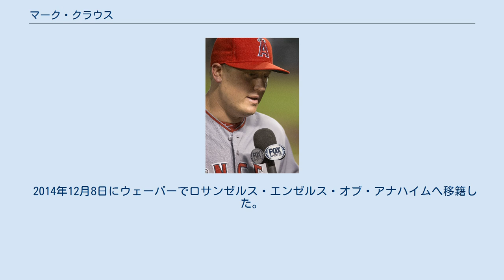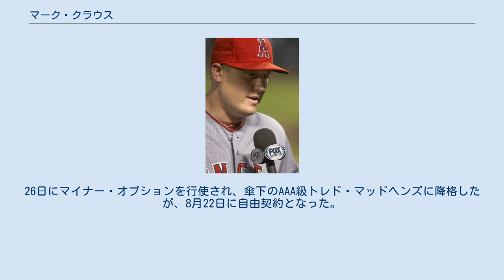マーク・クラウス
マーク・S・クラウス（Marc S. Krauss, 1987年10月5日 - ）は、アメリカ合衆国オハイオ州デシュラー出身の元プロ野球選手（一塁手・外野手）。
右投左打。
 2009年のMLBドラフトでアリゾナ・ダイヤモンドバックスから2巡目（全体64位）指名され、6月15日に契約。
この年は傘下のA級サウスベンド・シルバーホークスで32試合に出場し、打率.304・2本塁打・17打点だった。
 2010年はA+級バイセイリア・ローハイドで138試合に出場し、打率.302・25本塁打・87打点・1盗塁だった。
 2011年はAA級モービル・ベイベアーズで125試合に出場し、打率.242・16本塁打・65打点・3盗塁だった。
 2012年はAA級モービルで104試合に出場し、打率.283・15本塁打・61打点・6盗塁だった。
 2012年7月29日、クリス・ジョンソンとのトレードでボビー・ボーチェリングと共にヒューストン・アストロズへ移籍。
移籍後は傘下のAA級コーパスクリスティ・フックスで7試合に出場し、打率.414・5本塁打・16打点・1盗塁の好成績を記録したため、8月7日にAAA級オクラホマシティ・レッドホークスへ昇格。
AAA級オクラホマシティでは22試合に出場し、打率.123・2打点・1盗塁だった。
 2013年はAAA級オクラホマシティで開幕を迎え、6月21日にアストロズとメジャー契約を結び、同日のシカゴ・カブス戦でメジャーデビュー。
8回表にジョシュ・フィールズの代打として出場したが、三振に終わった。
その後は主に外野手や指名打者として出場していたが、J.D.マルティネス、ブランドン・バーンズ、L.J.ホーズ、ロビー・グロスマン、トレバー・クロウなどと外野の層が厚く、定位置を奪取できないまま打率は.169まで落ち込み、8月19日にAAA級オクラホマシティへ降格。
9月4日に再昇格した。
 2014年は前年正一塁手としてプレーしていたクリス・カーターが指名打者として主に起用されるようになったため、開幕から主に一塁手として出場。
39試合に出場したが、打率は.173と結果を残せず、6月2日にルーキーで一塁手のジョン・シングルトンが大型契約を結んだため、同日にAAA級オクラホマシティへ降格。
7月23日に再昇格したが、シングルトンが正一塁手としてプレーしていたため、外野に再転向した。
 2014年12月8日にウェーバーでロサンゼルス・エンゼルス・オブ・アナハイムへ移籍した。
 2015年1月8日にDFAとなり、1月13日にAAA級ソルトレイク・ビーズへ降格した。
 シーズン開幕後、5月12日にメジャー昇格した。
 2015年6月25日にカイル・ウィンクラーとのトレードでタンパベイ・レイズへ移籍した。
7月4日にDFAとなった。
 2015年7月6日、ウェーバーによりデトロイト・タイガースが獲得し、翌7日にメジャー昇格した。
26日にマイナー・オプションを行使され、傘下のAAA級トレド・マッドヘンズに降格したが、8月22日に自由契約となった。